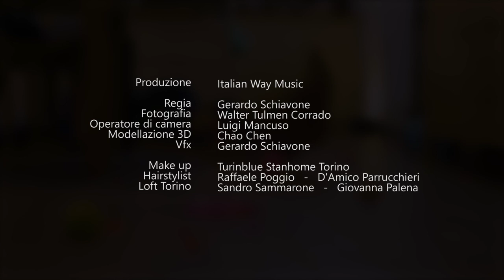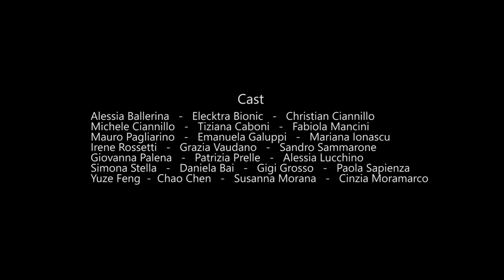Strong as me - Raffaele Poggio (Official Video)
RAFFAELE POGGIO
Produzione    Italian Way Music

Brano Dance Commerciale
Un Party Musicale Colorato , Fantasia, Divertimento e Emozioni.

LYRICS

How many days I lived
searching for happiness
letting my dreams no flow
spending my days of freedom
and now I've learned this thing
to be myself in love
knowin' all my heart and all my soul

I want to live my life in music
every second of my time
would you be so proud of me?
keep on walking by my side
painting colours of my time
you’ll never find another man as STRONG AS ME

How many nights of fear
when i could'nt dreamin'
a better family
where to grow

How many love mistakes
to be a better man
how many cryin' days
so near to the end

Regia      Gerardo Schiavone
Fotografia     Walter Tulmen Corrado
Operatore di camera   Walter Tulmen Corrado, Luigi Mancuso
Montaggio   Gerardo Schiavone
Modellazione 3D    Chao Chen
Vfx       Gerardo Schiavone

Make up      TurinBlue Stanhome Torino
Hairtylist Raffaele Poggio      D'Amico Parrucchieri
Location      Sandro Sammarone - Giovanna Palena
La Gallina "Polpetta" è stata gentilmente concessa da Cascina Creativa di Trofarello